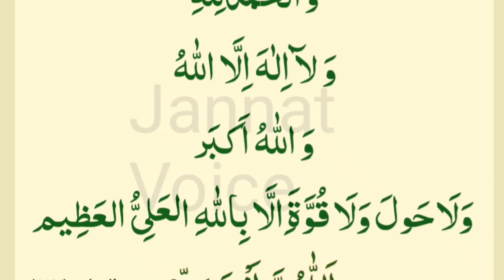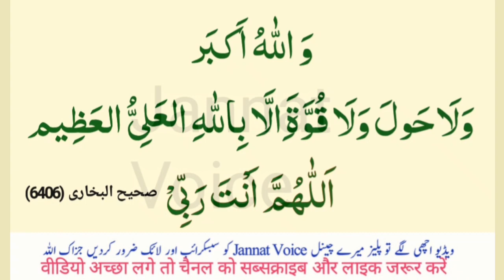6 Duain Suba sham Ki dua Qayamat Tak Sawab | la ilaha illallah | Subhanallah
6 Duain Suba sham Ki dua Qayamat Tak Sawab | Suba Sham Ki dua | la ilaha illallah | Subhanallah